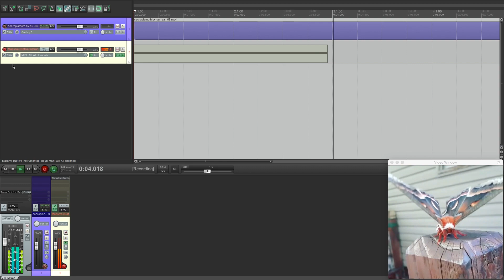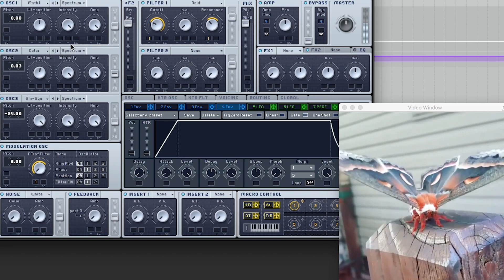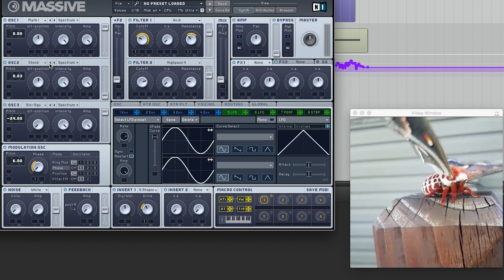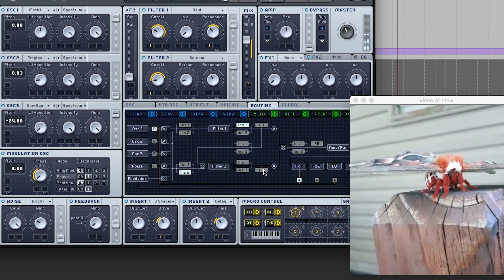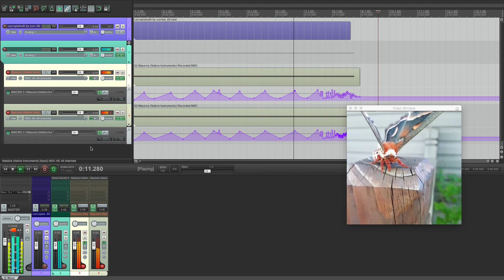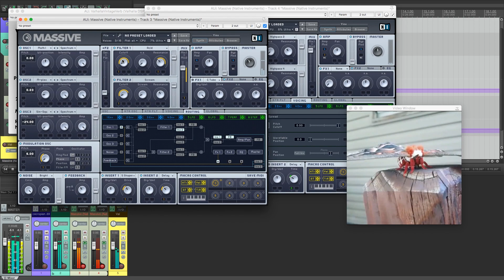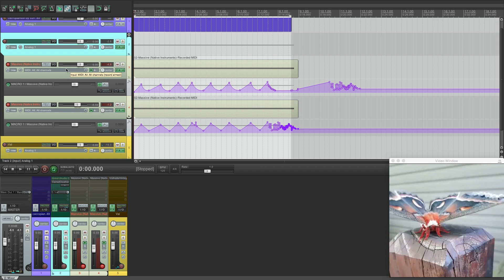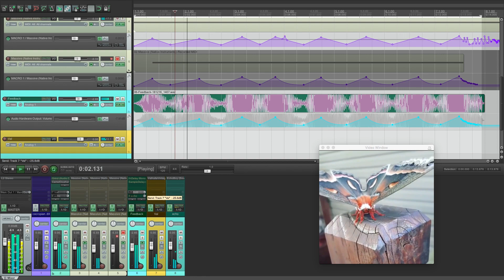Synthesis / Sound design - Making the Cecropia Moth soundtrack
Screen capture of me scoring the moth video using mostly Native Instruments Massive and a bit of analog feedback.

Let me know if you liked it and if you'd like to see more of those. Also - this video is a bit slow because it really shows me working and experimenting. (I left out some of the more futile experiments). Are you interested in these kind of long videos that show the work process or would you prefer a 5-10 minutes video that just shows how to make the sound?

Stuff used in this video: REAPER (DAW), Massive (Native Instruments), Valhalla Vintage Reverb, Camel Crusher (Camel Audio), Echo Boy (Soundtoys), L2 (Waves),  Grind (Audio Damage).